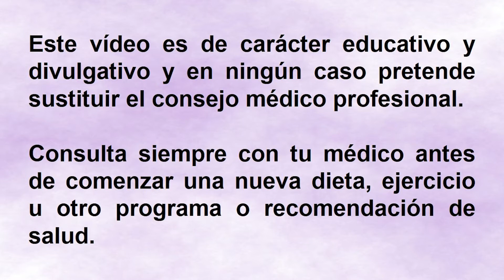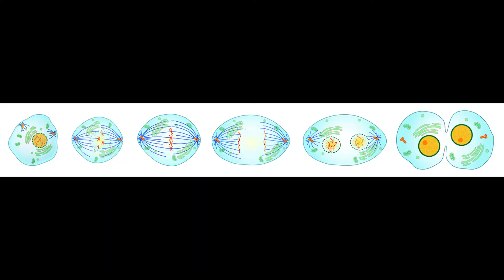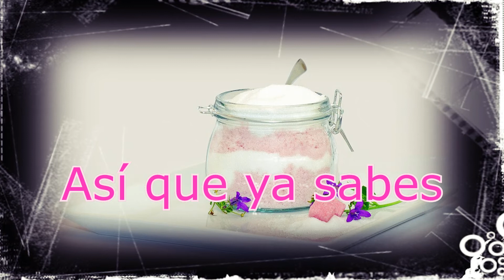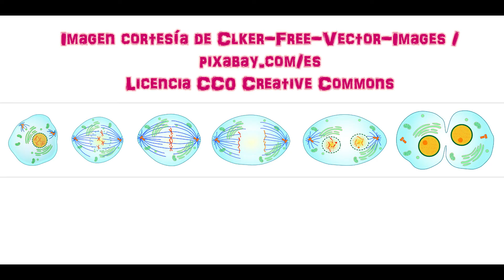Azúcar y cáncer ¿El azúcar es cancerígeno?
Azúcar y cáncer. ¿El azúcar causa cáncer? Es posible que en alguna ocasión hayas escuchado que el consumo de azúcar causa cáncer, pero ¿es eso cierto?
En este vídeo te cuento cómo el consumo elevado de azúcares añadidos aumenta el riesgo de desarrollar cáncer y cuál es la alternativa más sana al azúcar.
Si quieres profundizar en el tema puedes ver las referencias científicas en el artículo relacionado con este vídeo en mi blog
Si quieres aprender a comer sano para mejorar tu salud y bajar de peso, puedes hacer el curso gratuito comer sano es fácil